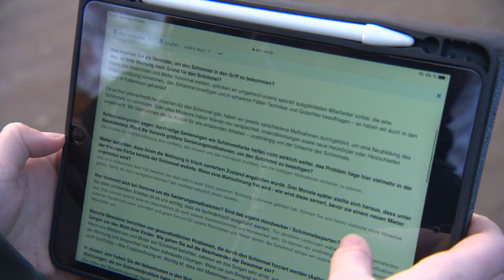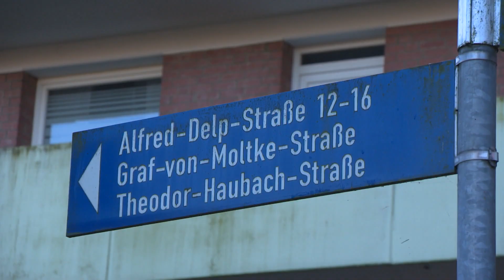Lüneburg: Schimmel schreckt Mieter | tagesthemen mittendrin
Im Lüneburger Stadtteil Kaltenmoor sind viele Mietwohnungen von Schimmel befallen. Die betroffenen Mieter sind sauer auf den Vermieter, die Vonovia.